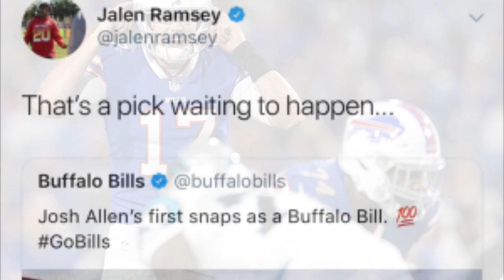Jalen Ramsey says Matt Ryan "overrated", Flacco "sucks", Josh Allen "he is trash"